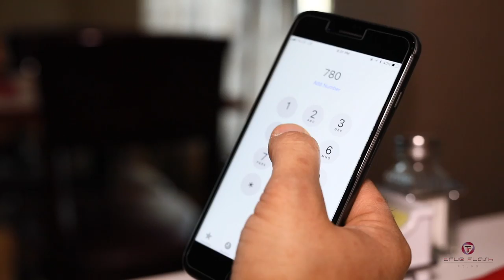Raj & Amar Pre Wedding shoot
film by true flash